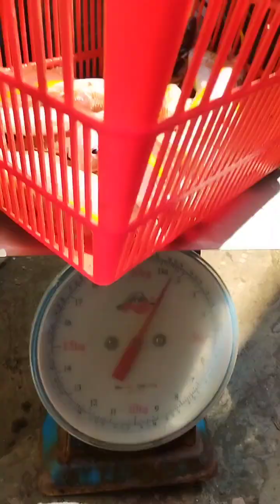MALALAKI PA RIN ANG BISUGO